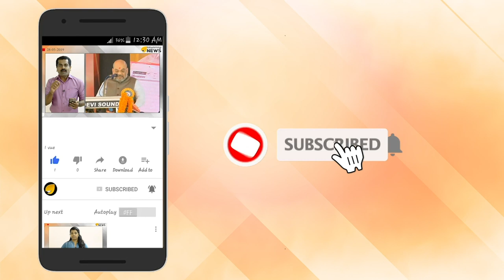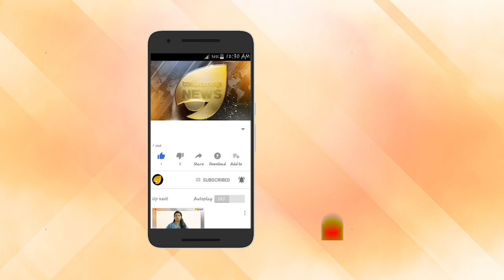ഇന്ത്യ പാക് മത്സരം 1992 ലോകകപ്പിലെ തനിയാവര്‍ത്തനമോ? എങ്കില്‍ ഇന്ത്യക്ക് സന്തോഷിക്കാം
ലോകകപ്പ് മത്സരം ആദ്യ പകുതിയോടടുക്കുകയാണ്. മഴ വില്ലനായ ലോകകപ്പില്‍ ഇന്ത്യയുടെ അടുത്ത മത്സരം പാകിസ്ഥാനുമായാണ്. ഇന്ത്യയും എതിരാളികളും ഏറെ ആവേശത്തോടെ നോക്കി കാണുന്ന മത്സരത്തിനുമുമ്പ് ഒരു കൗതുകപരമായ വസ്തുത ഇന്ത്യക്ക് പ്രതീക്ഷയേകുന്നതാണ്.

1992 ലോകകപ്പിലെ തങ്ങളുടെ പ്രകടനത്തിന്റെ തനിയാവര്‍ത്തനമാണ് ഈ ലോകകപ്പില്‍ പാകിസ്ഥാന്‍ കാഴ്ചവെക്കുന്നത്.

നാലു മത്സരങ്ങള്‍ പൂര്‍ത്തിയാക്കിയ പാകിസ്താന്‍ അഞ്ചാമത്തെ മത്സരത്തിലാണ് ഇന്ത്യയെ നേരിടുന്നത്.